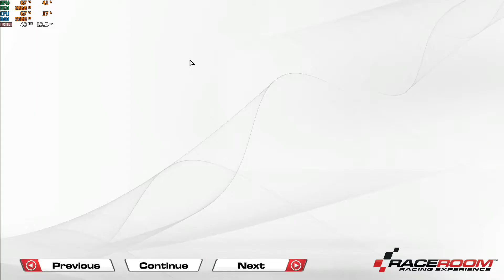RaceRoom - Ajustando o video 2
Testando as configuracoes do video em alta.
Depois de uma corrida teste travei o vsync.
Intel Xeon E5-2630
RX 470